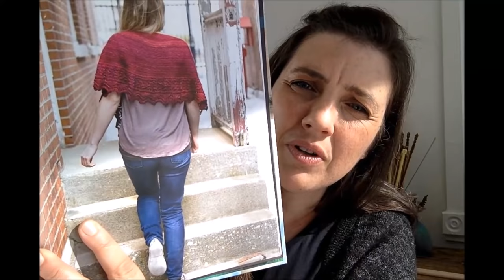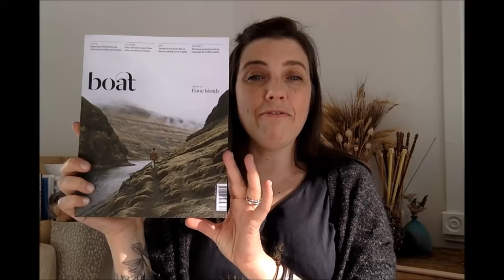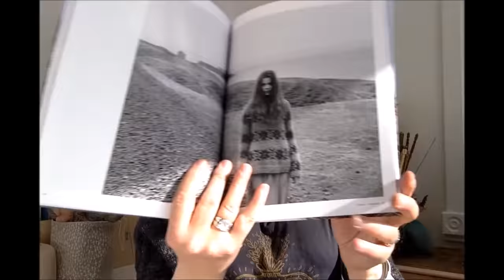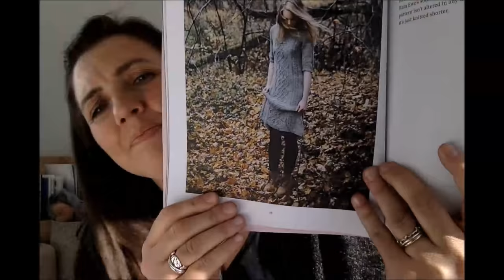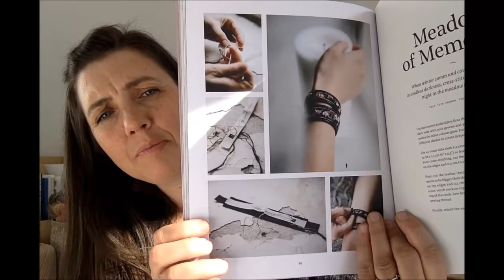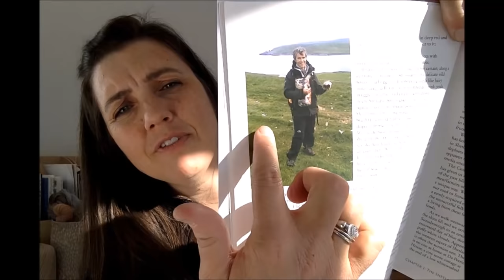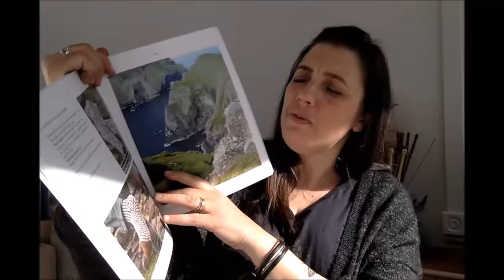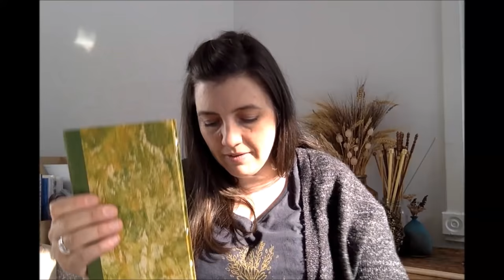Gentle knitter episode 13 - books, books and more books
3:45 Audible Fellowship of the Ring
6:47 curious.and.coe wip t-shirt
7:12 Tiff Fussell (dottie angel) on Instagram
8:12 tiny happy
8:59 Into the Whirled Pakokku sock yarn in Quoth the Raven
9:46 Grateful Moments shawl by Silvia McFadden
10:20 Kauni Effektgarn
11:11 Lantern moon needles
12:51 Quill by Jared Flood, Brooklyn Tweed
14:03 Briggs and Little
18:42 Ashford blending board
22:00 How to make rolags with a blending board
30:00 my local LYS, Wabi Sabi
30:14 Louet s10 spinning wheel
32:50 Yarnitecture
36:19 Boat magazine
36:22 Loritimesfive instagram
38:54 Laine magazine
41:38 Espace Tricot
42:17 In the footsteps of sheep
47:05 Isle Yarns (from Purbeck)
48:32 Fibertrek soulful stash
49:26 FreehandFiber on Etsy
51:27 Woad
58:27 The Fiber Co
58:29 Coupon code for The Fiber Co patterns: gentleknitter17
59:57 WOODS – making stories
1:01:08 Picos de Europa hat